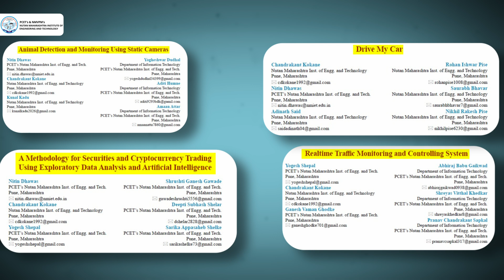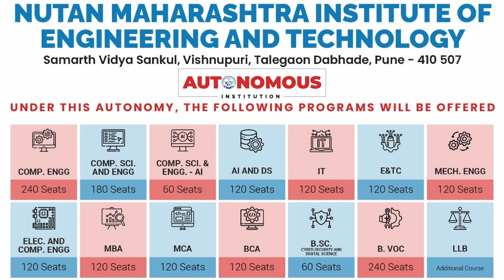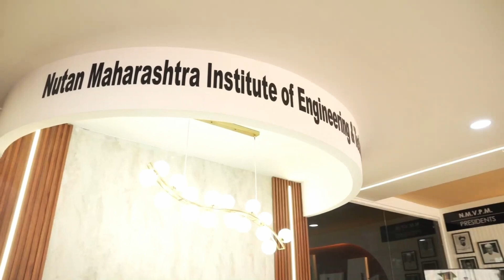Information Technology @ NMIET | Learn, Build, Innovate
Step into the world of Information Technology at NMIET, Pune — an institute shaping future-ready tech professionals with innovation, industry exposure, and practical skills.

Why IT @ NMIET?
• Industry-oriented curriculum
• Real-world projects and coding labs
• Skilled faculty with tech-driven mentorship
• Strong placement support with top IT recruiters
• Now an Autonomous Institute (AY 2025–26) under SPPU & UGC

Whether it's software development, cybersecurity, cloud computing, or data analytics — IT at NMIET equips you to lead the digital era.

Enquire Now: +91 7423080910